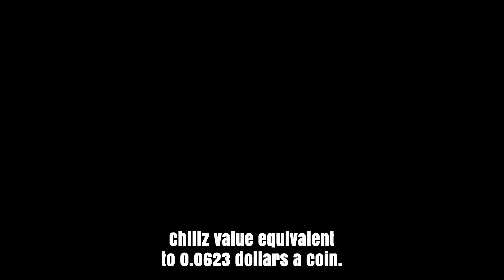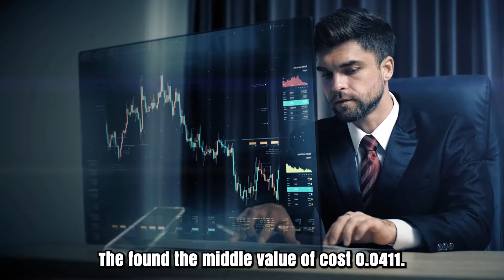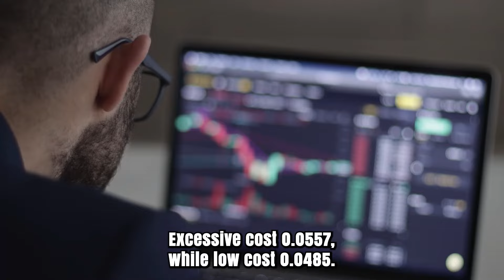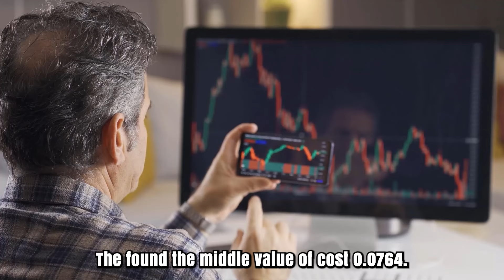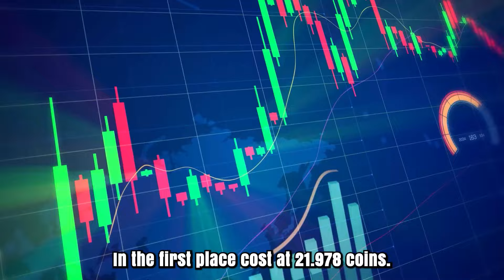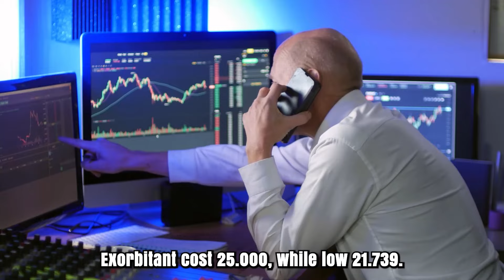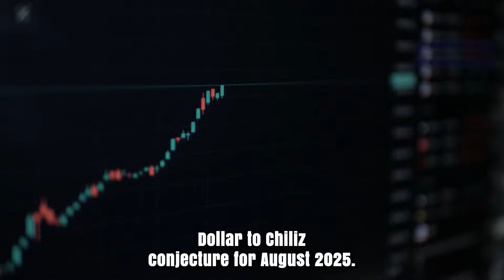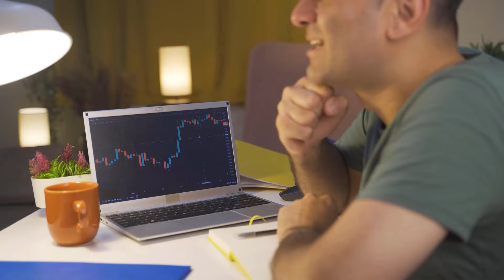CHZ PRICE WILL X5000 AFTER THIS?? - CHILLIZ PRICE PREDICTIONS & ANALYSES 2025